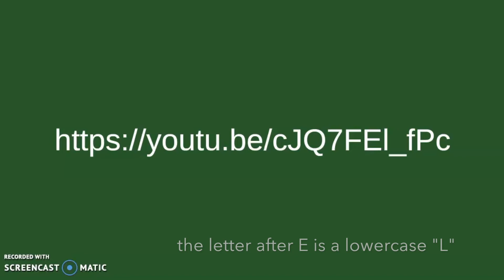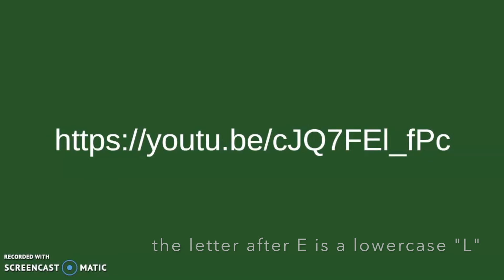Zoo Man Video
Join us for a virtual performance by the Zoo Man!